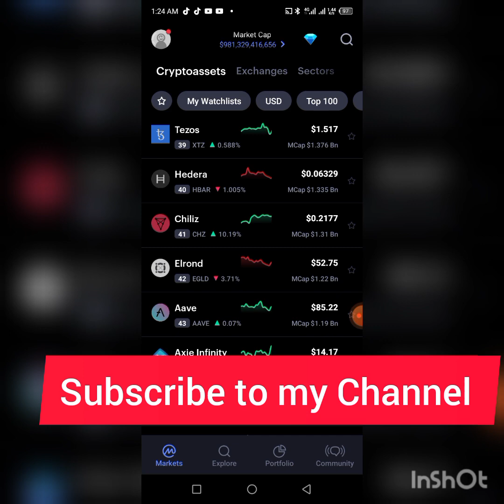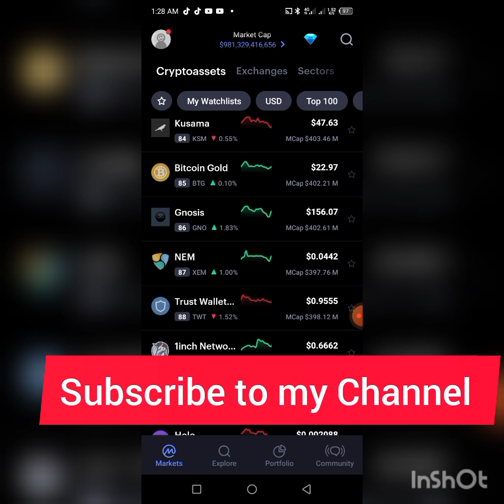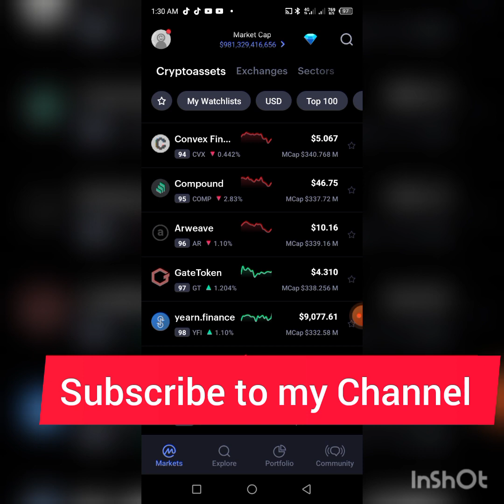How to MAKE QUICK MONEY with Cryptos